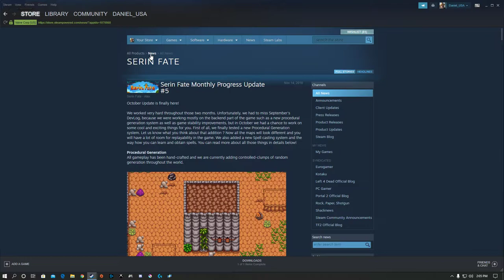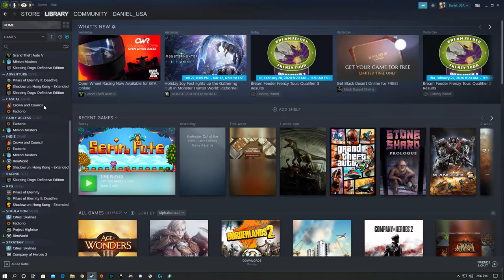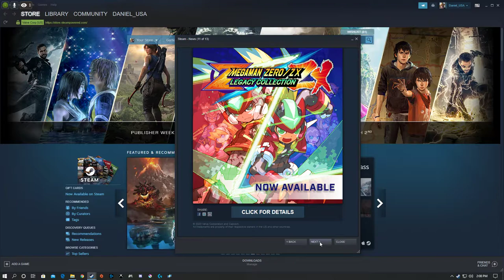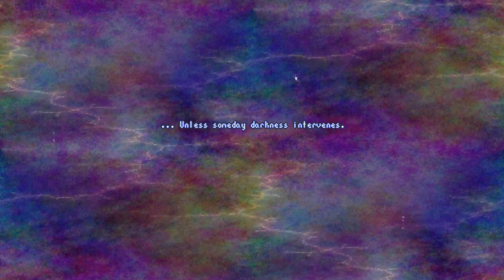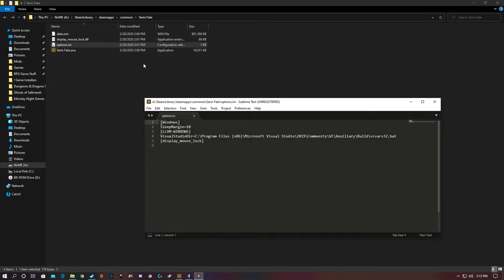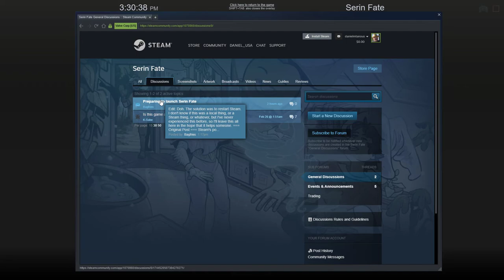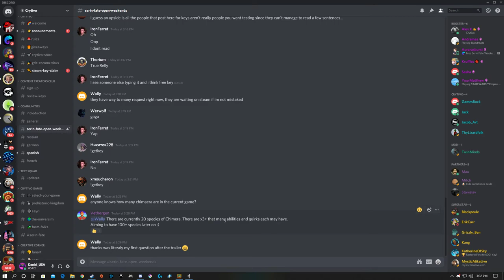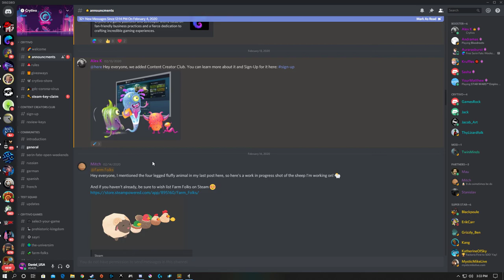Serin Fate - Beta Test Weekend - Let's Play - 1